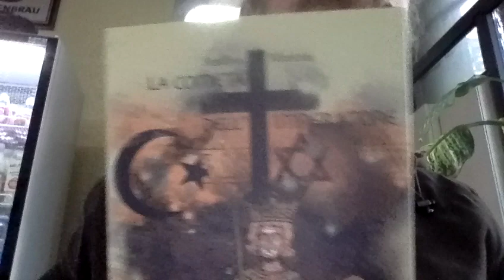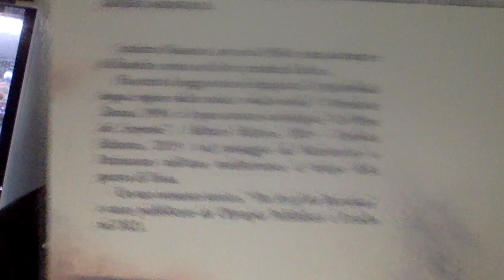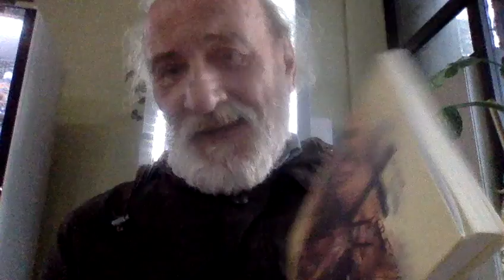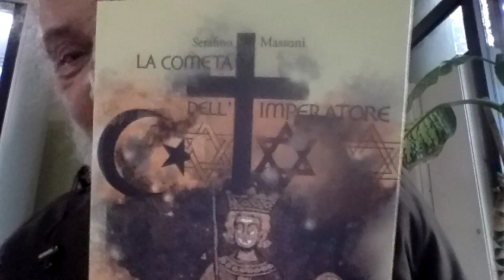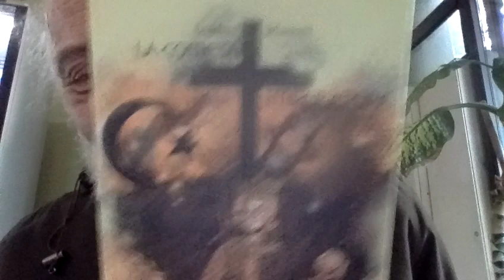La Brava Valentina e OnlyFans